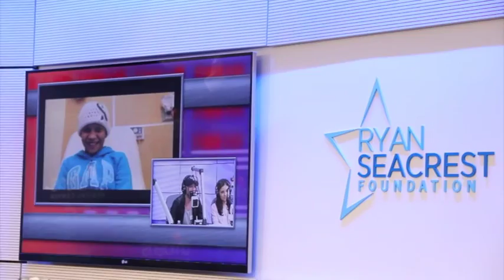Cole Swindell Performs "Chillin' It" - Red Balloon Network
This video is from Children's Medical Center Dallas, one of the nation's top pediatric hospitals and The One for Children℠ .